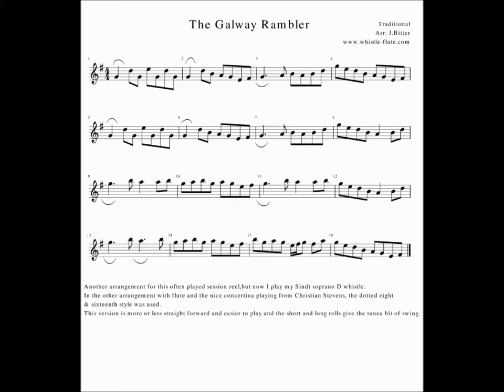The Galway Rambler: tin whistle & bodhran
Another version of the Galway Rambler, now played on my Sindt tin whistle. The other arrangement was played in the so called  dotted eight and sixteenth style. This one is less complicated but the rolls give the tune a bit of swing.